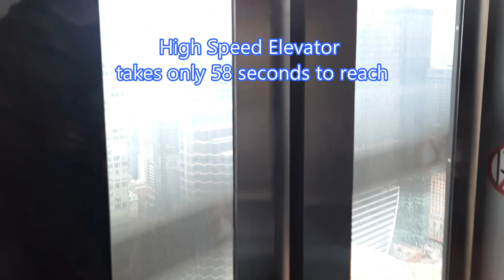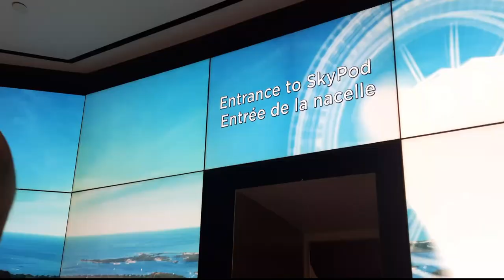Tallest Tower in Western Hemisphere/C N Tower, Toronto Canada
C N Tower in Toronto Canada is the Tallest Tower in Western Hemisphere and 553 meters tall.  It has 1776 steps. C N Tower's Skypod is the highest Observation Platform. Watch and Enjoy